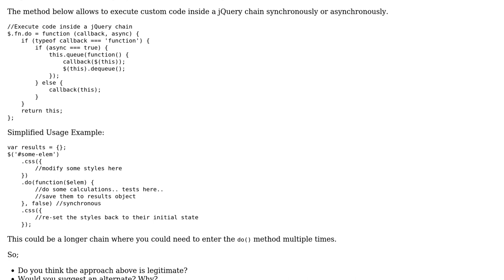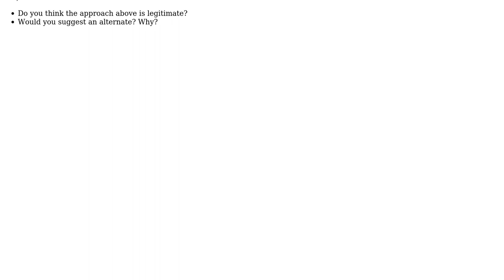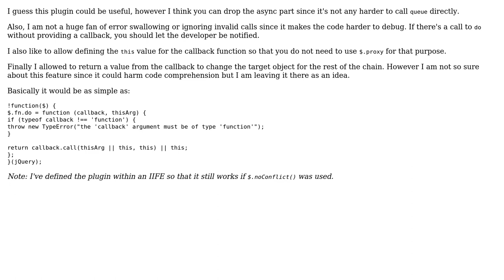Code Review: $.fn.do() method: Execute other code within a jQuery chain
With thanks & praise to God, and with thanks to the many people who have made this project possible! | Content (except music & images) licensed under CC BY-SA | Music | Images & others | With thanks to user plalx user Onur YILDIRIM and the Stack Exchange Network Trademarks are property of their respective owners. You are responsible for your own actions.